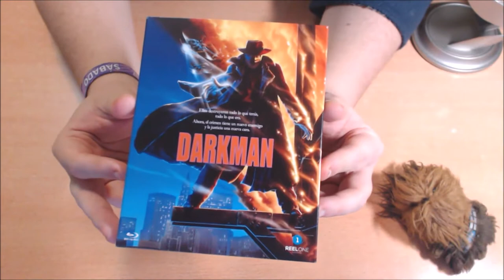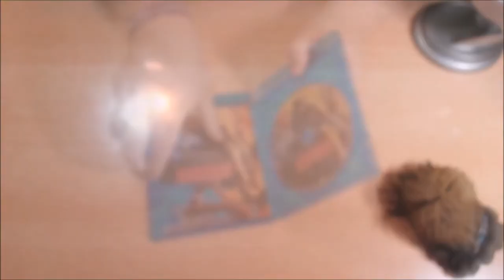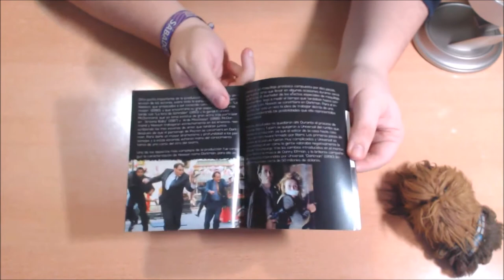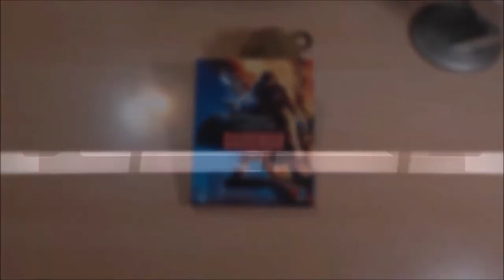UNBOX - Darkman (Reel One).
TITULO: UNBOX - Darkman (Reel One).